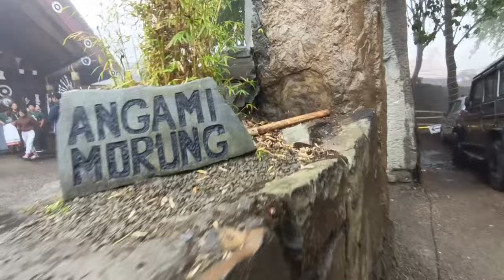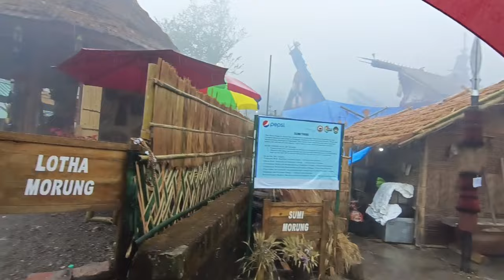HORNBILL FESTIVAL 2023 || Day 8 Weather Update || Very Bad Condition